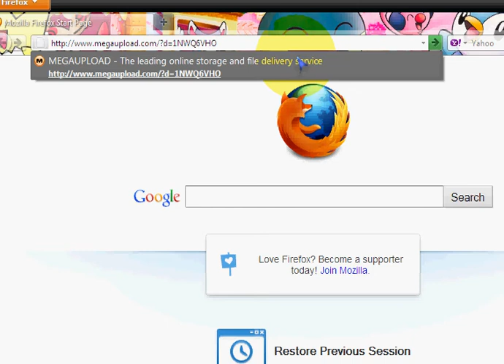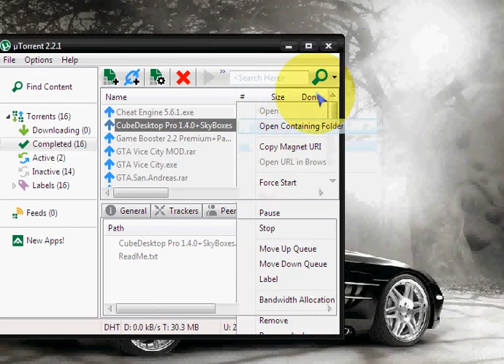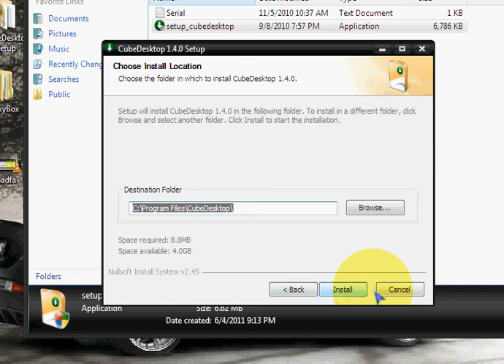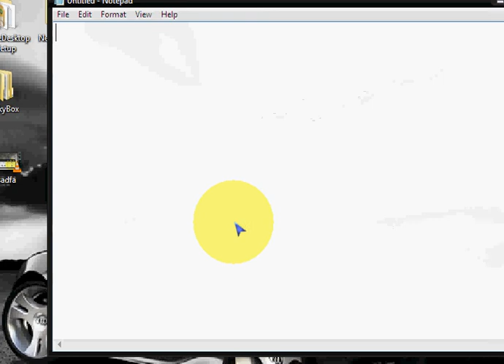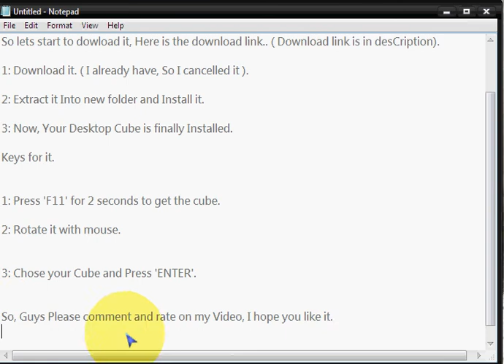How to install Desktop Cube + serial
PLEASE RATE AND COMMENT. ANY KIND OF PROBLEM SO PLEASE SHARE IT HERE, I WILL HELP YOU.